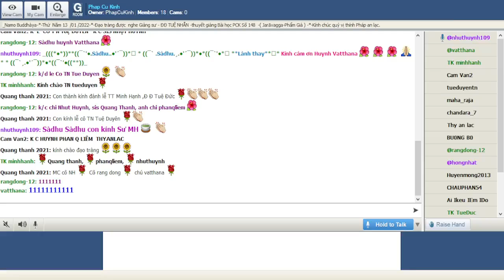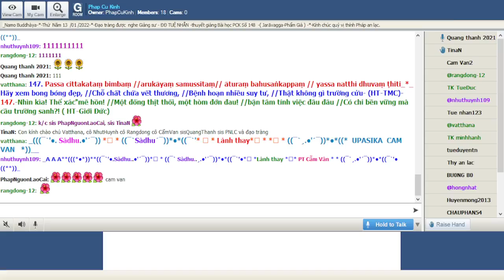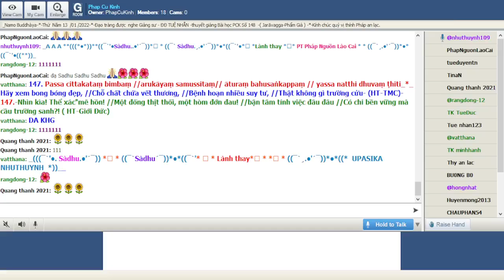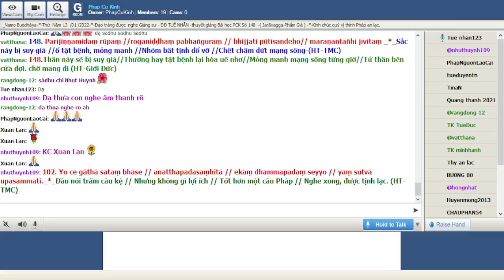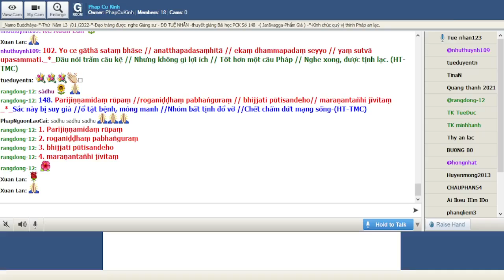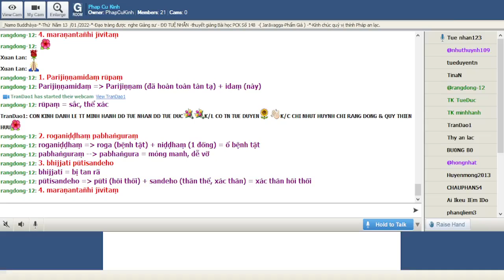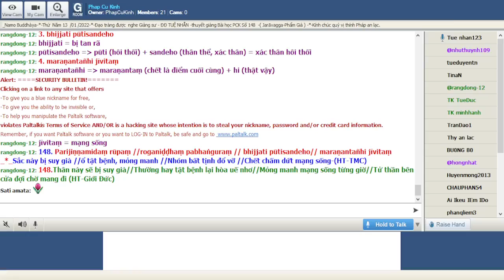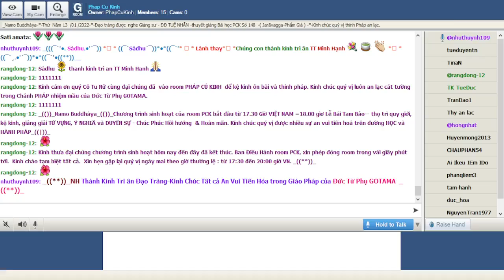13-01-2022 Room Phap Cu Kinh Thứ Năm.ĐĐ Tuệ Nhẫn giảng Pháp Cú Kinh Số 148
Phap Cu Kinh Thứ Năm Jan 13-2022.ĐĐ Tuệ Nhẫn giảng từ vựng, ý nghĩa & duyên sự Pháp Cú Kinh Số 148-*--*---*--*--*--